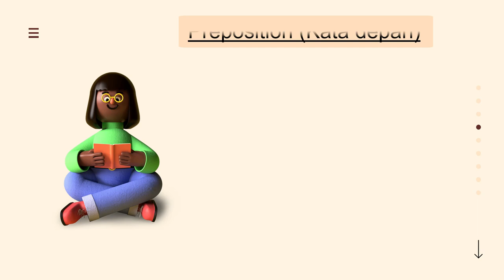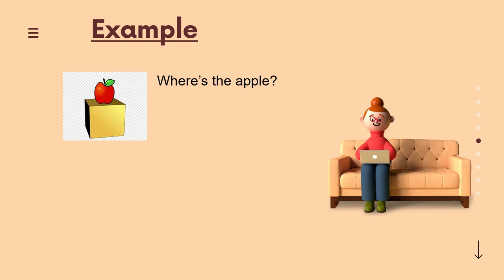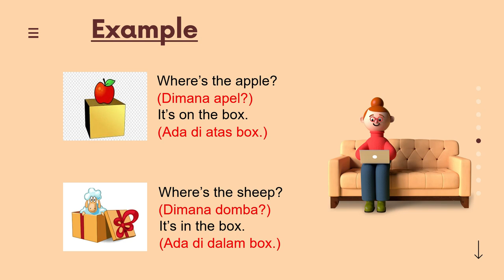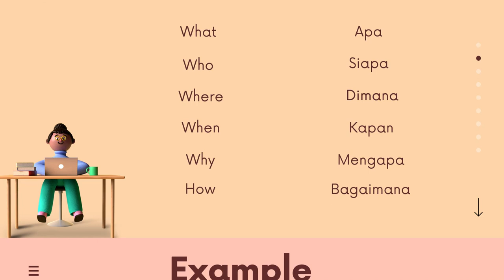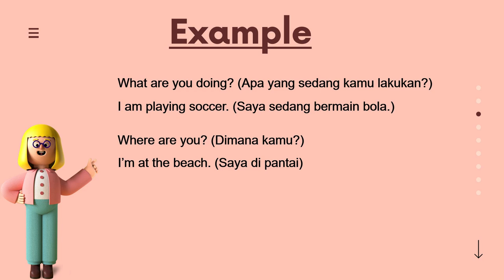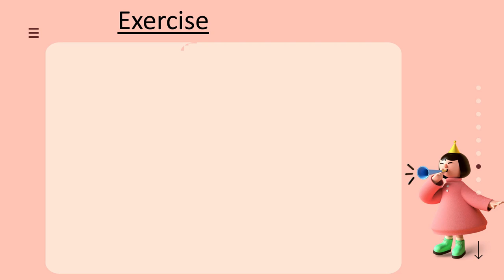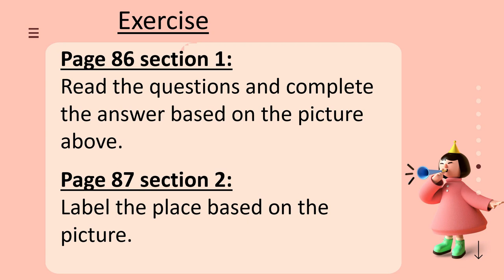English Lesson 2nd Grade Unit 9.2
The materials about preposition and wh- question.